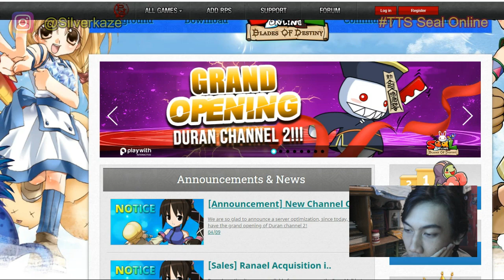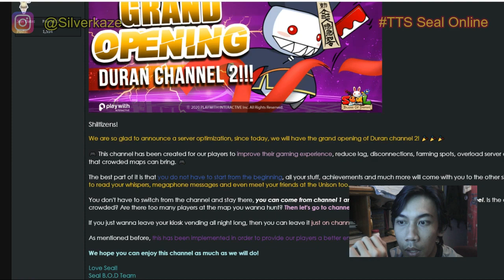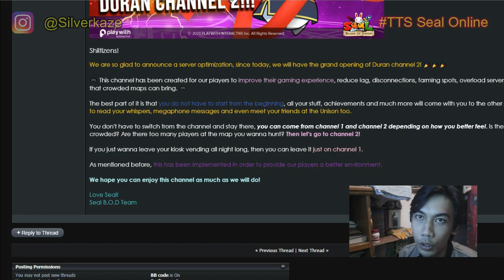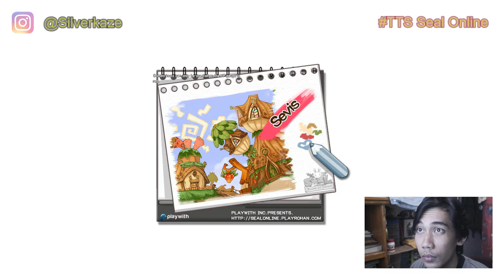Akhirnya Apost Nyaris Fodder dan Kita Menyaksikan Duran jadi ADA 2 Channel ! - TTS Eps 40